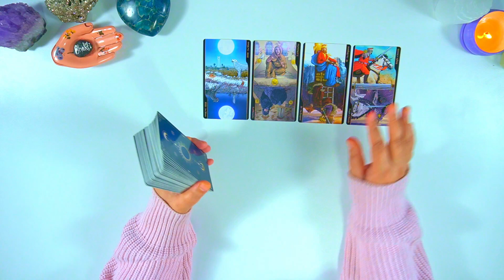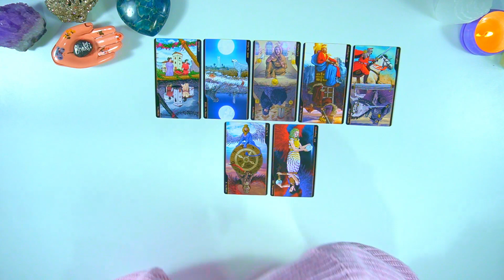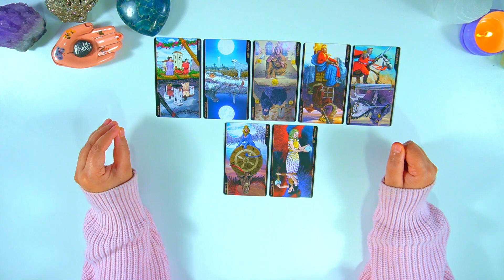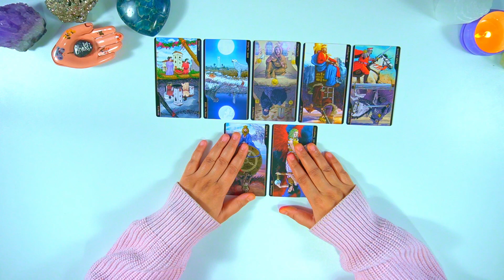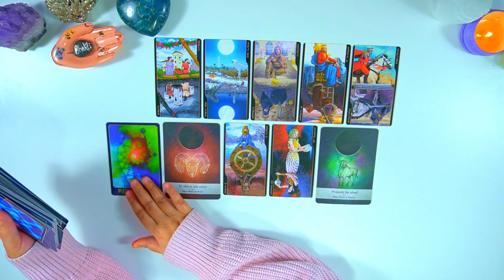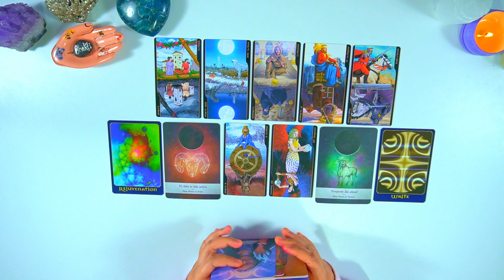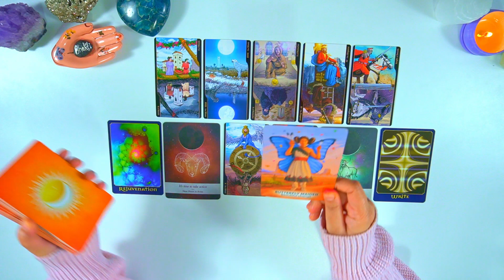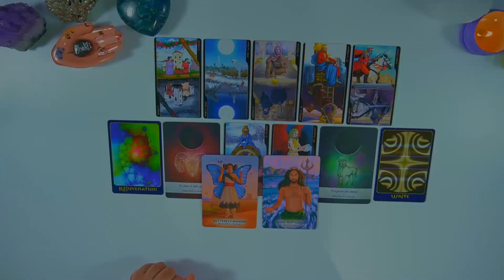ARIES ~ *Don't Hesitate!!! :)* ~ (24 - 30 Oct)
*Announcement*

🌟1010 Angels Blessings Workshop Starting Online Oct 28, 2022
What you will learn:
- How to read Angel Numbers (any combination of nos.)
- Who are 7 Archangels And how to Connect with them?
- How to make 7 Magical Oils
- How to Heal and Activate 7 Chakras
- How to Tap in Flow state (Ask and you Shall Receive)
- and many more magical things!!!

Follow your Sun, Moon, Rising and North Node
or
Moon Sign for this Reading